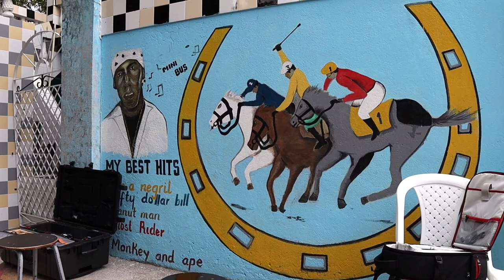GENERAL TREES doing WELL after suffering TWO strokes 🇯🇲